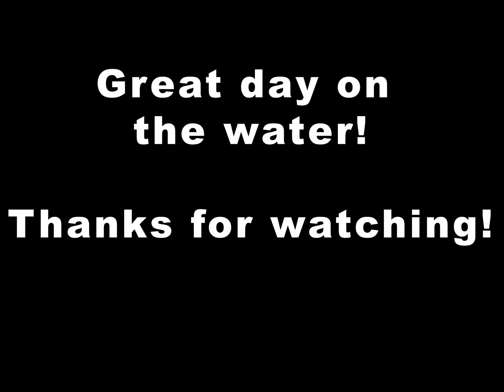St Augustine Fishing Action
The October bite in NE Florida was on fire this weekend!  My friend and I cashed in on some redfish, trout, flounder and blackdrum action!  He even got his first slam ever! (A slam is catching a keeper sized redfish, trout and flounder in the same trip).
Check out the fun!
*I will record an intro and start doing outros to the videos soon, but for now, I hope you enjoy this one!*